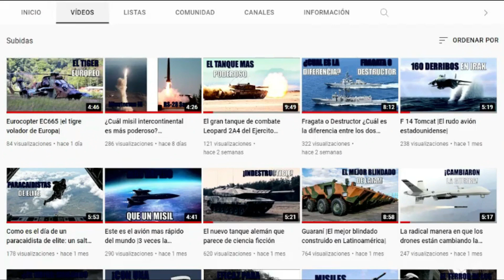La compra de blindados LAV-III en la mira de organismo de control, por posible corrupción